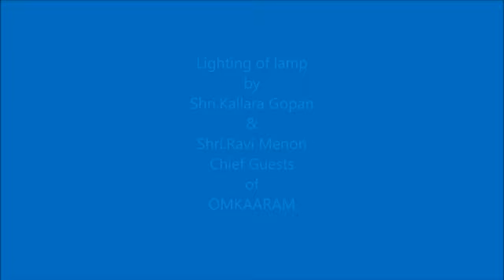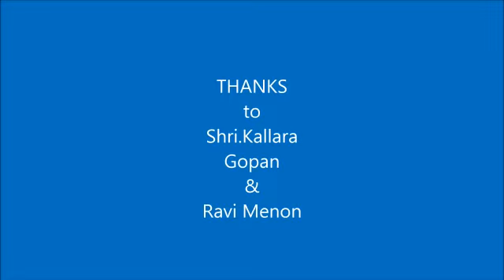The 22 nd "OMKAARAM" Monthly Music Program & Devarajan Master Anusmaram. On 31/3/2019.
Video from rosechandran rs